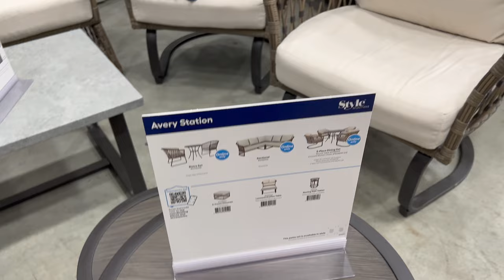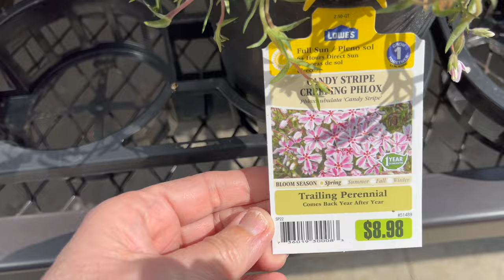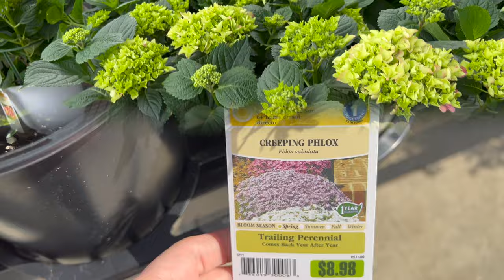LOWE'S ANNUALS AND PERENNIALS PLANTS AND PATIO/OUTDOOR FURNITURE | SHOP WITH ME! 🛒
On this video, I will be going to LOWE'S to see what they have for early spring plants and outdoor/patio furniture. Join me to see what Lowes has for this Spring!